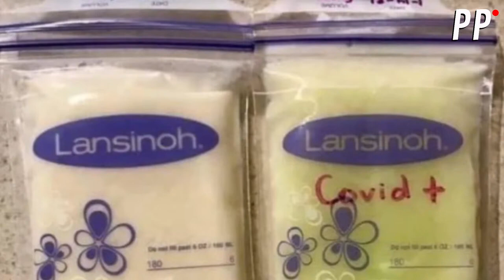ASI se ve la LECHE MATERNA de una Mujer con COVID / PP en Vivo Clips